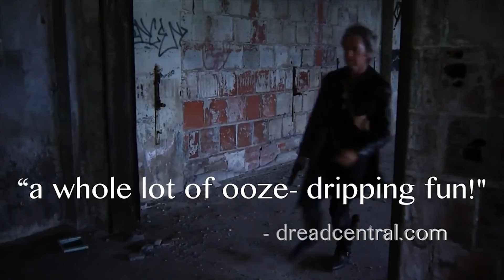Mrparka Review's "Slime City and Slime City Massacre" (Double Feature Blu-Ray)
The City Where Slime Never Sleeps

Available for the first time in High Definition, Gregory Lamberson's 1989 cult hit Slime City and 2010 sequel, Slime City Massacre, dripping with gruesome extras! Slime City (1989) - In a run-down apartment building in NYC, a student stumbles across the remains of a cult and transforms into a murderous, slime-dripping monster! Slime City Massacre (2010) - When a greedy real estate tycoon sends mercenaries into a bombed out city to destroy the homeless, they stumble across the remains of a cult of hideous, oozing slime creatures, sparking an all-out war for control of Slime City.